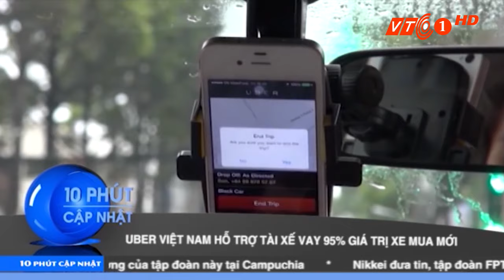Uber VN hỗ trợ vay 95% giá trị xe mới mua | VTC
VTC | Uber thông báo chương trình hỗ trợ tài xế đối tác, trong đó kết hợp với Ngân hàng TMCP Bản Việt để cho tài xế vay đến 95% khi mua xe mới.